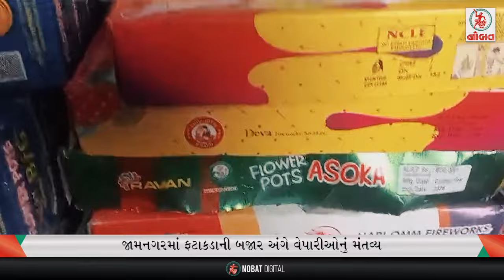જામનગરમાં સામાન્ય છતા ઐતિહાસિક ઘટના...